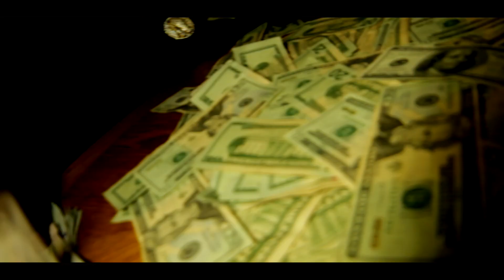Sunny O ft Chop Rilla - La Familia ( Diss)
Directed by : MykeyT